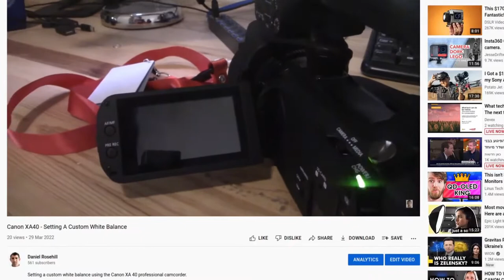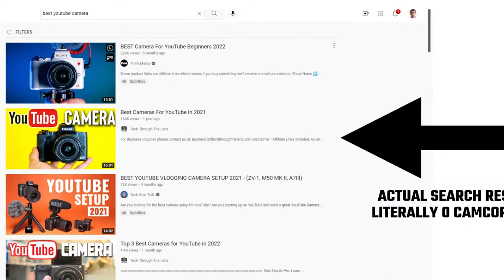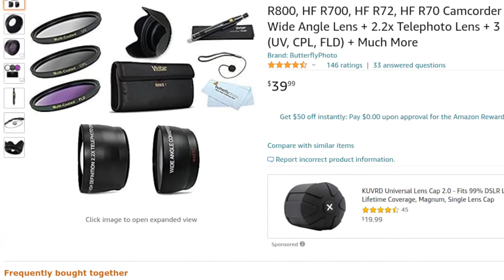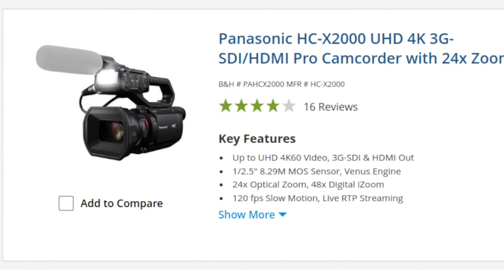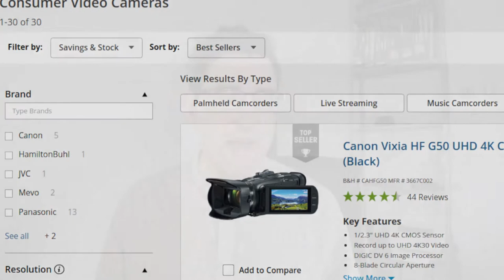Why I Bought A Camcorder in 2022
Aren't camcorders kind of old school? Does sporting one give you that instant soccer mom look? Yes and maybe - but I love them anyway! To add to the few videos on YouTube on the topic, a few thoughts on why I think that for many amateur video hobbyists, like me, camcorders can still be useful and lovable gadgets!